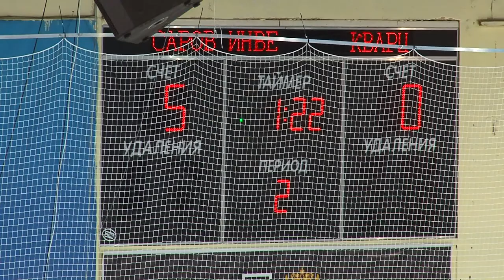ХК "СаровИнвест" - ХК "Кварц"